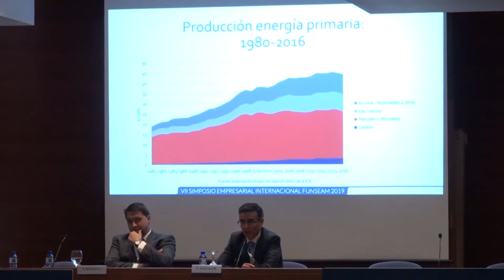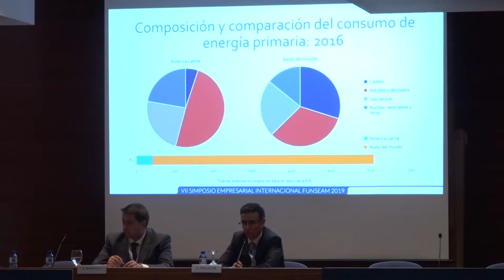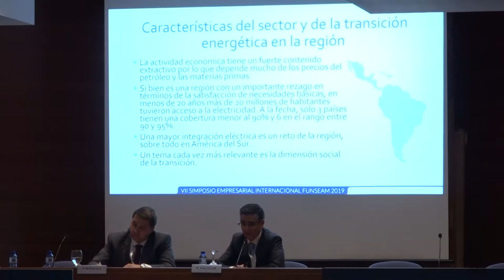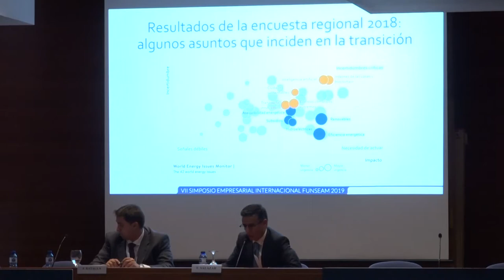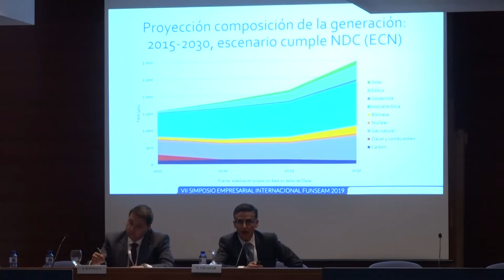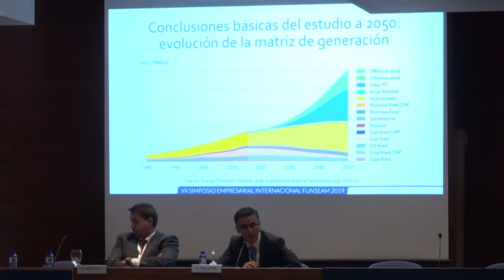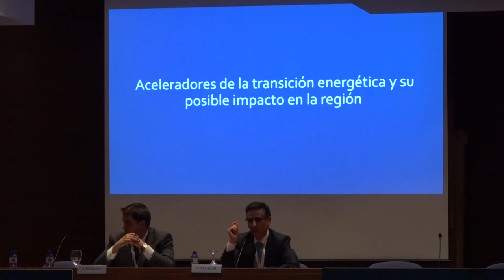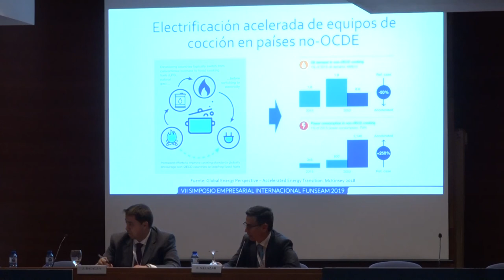VII SIMPOSIO EMPRESARIAL INTERNACIONAL: D. FRANCISCO SALAZAR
TRANSICIÓN ENERGÉTICA EN AMÉRICA LATINA: STATUS Y RETOS

Keynote Speaker:
D. Francisco Salazar, Coordinador de la International Confederation of Regulators (ICER), ex Presidente de la Energy Regulators Commission (CRE) y ex Presidente de la Asociación Iberoamericana de Reguladores de la Energía (ARIAE)

Preside la Mesa:
D. Joan Batalla, Director General de FUNSEAM